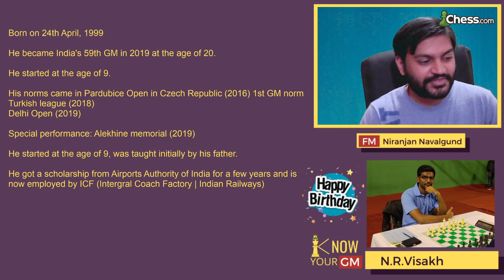Brilliant Move By An Indian GM - N.R.Visakh | Know Your GM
It is the birthday of Indian GM N.R.Visakh and FM Niranjan Navalgund takes you through the journey of N.R.Visakh. He also shares a brilliant move played by N.R.Visakh!